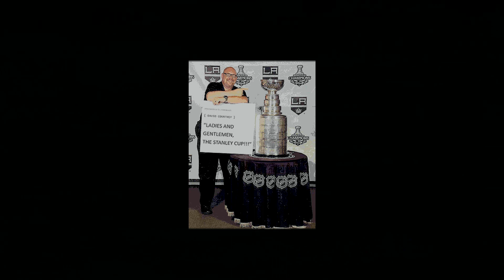David Courtney memorial " DAVIDS VOICE" HD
I made the Music And Video for a very nice man and a great voice in sports passed away today, I only worked with David  about 6/7 yrs but this man was a great voice talent, he will be missed by the CLIPPERS/KINGS/ANGELS and every time I go to STAPLES CENTER and work the clippers or kings, R.I.P. DAVID COURTNEY